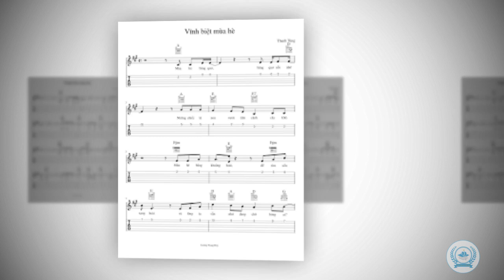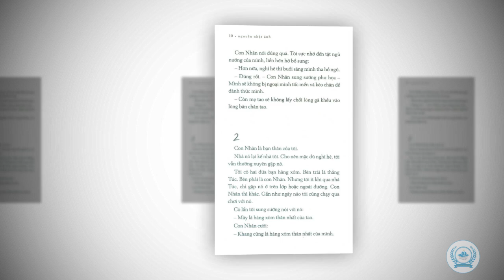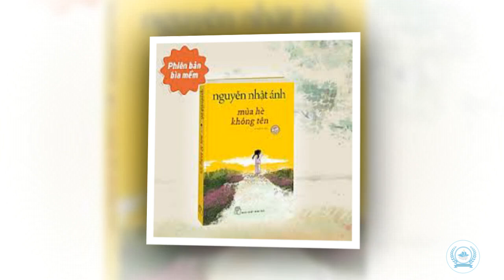Giới thiệu sách hay: "Mùa hè không tên". Tác giả: Nguyễn Nhật Ánh